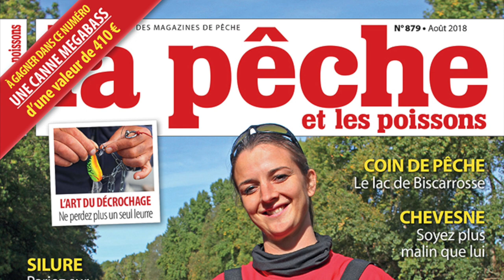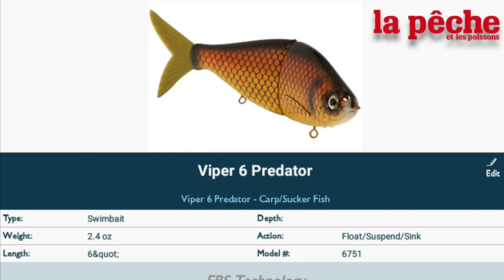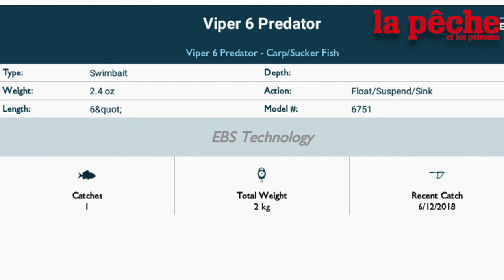B Viper Livingston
Ce swimbait articulé, à la nage ample et peu profonde, est bourré de technologies : lestage interne modulable, hameçons rotatifs, système bruiteur électronique, et même flash code ! Le test à lire dans le n°879.